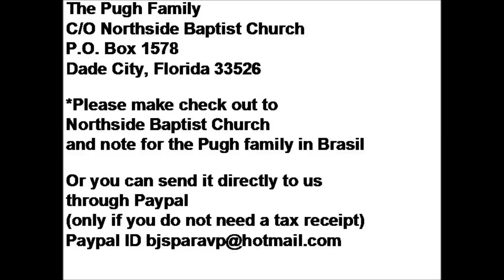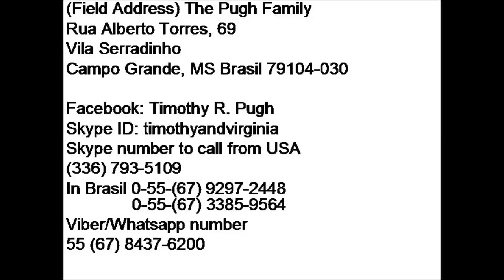OBC video update 1